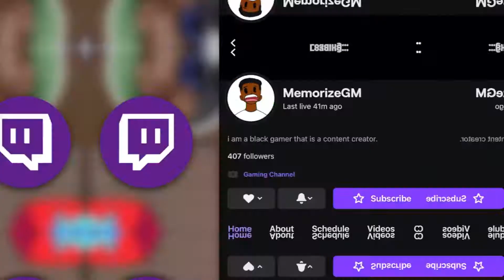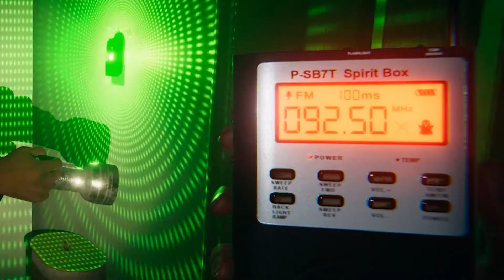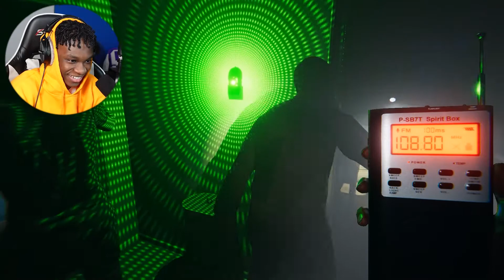These STREAMERS Wanted Me To Phasmophobia Again... (Funny Moments)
Homies in the vid: @SimbaThaGamer @HeadCaponeTV @ChazWilliamsVine